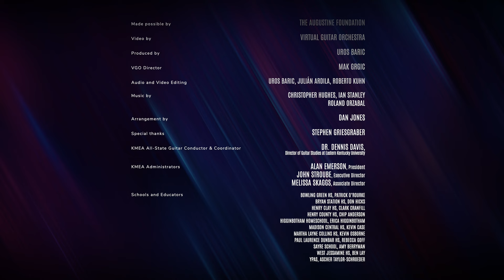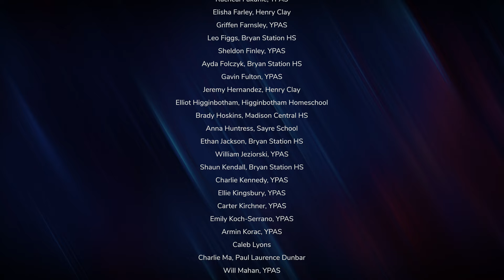Kentucky All-State Guitar Orchestra performs Everybody Wants To Rule The World - VGO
Made possible by The Augustine Foundation
Video by Virtual Guitar Orchestra
Produced by Uros Baric
Virtual Guitar Orchestra Director: Mak Grgic
Audio and Video Editing: Uros Baric, Julián Ardila, Roberto Kuhn

As performed by Tears for Fears
Arrangement by: Dan Jones

Special thanks: Stephen Griesgraber

KMEA All-State Guitar Conductor & Coordinator: Dr. Dennis Davis, Director of Guitar Studies at Eastern Kentucky University

KMEA Administrators:
Alan Emerson, President, Kentucky Music Educators Association
John Stroube, Executive Director, Kentucky Music Educators Association
Melissa Skaggs, Associate Director, Kentucky Music Educators Association

Schools and Educators:
Bowling Green HS, Patrick O’Rourke
Bryan Station HS, Don Hicks
Henry Clay HS, Clark Cranfill
Henry County HS, Chip Anderson
Higginbotham Homeschool, Erica Higginbotham
Madison Central HS, Kevin Case
Martha Layne Collins HS, Kevin Osborne
Paul Laurence Dunbar HS, Rebecca Goff
Sayre School, Amy Berryman
West Jessamine HS, Ben Lay
YPAS, Ascher Taylor-Schroeder